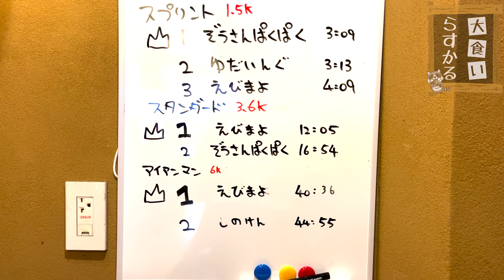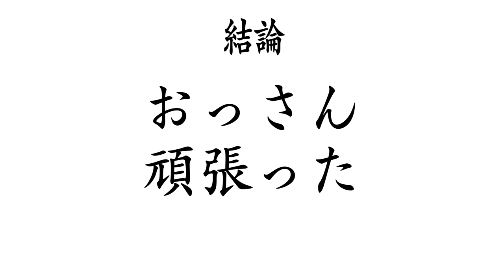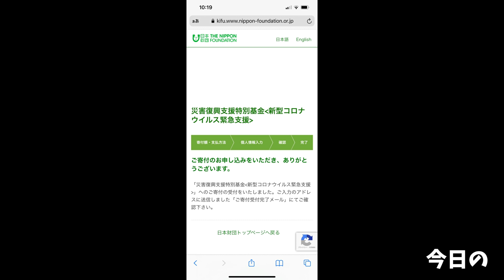【大食い】久々のガチチャレンジに挑んだら想像以上にヤバかった【大胃王】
ぶっちゃけ、マジで衰えと老いを感じた(　ﾟдﾟ)